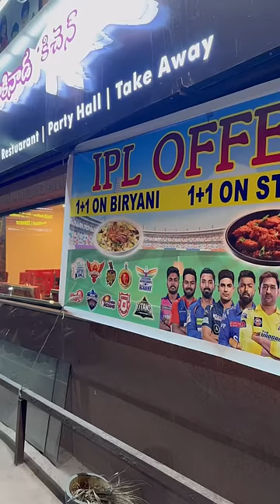❌ఒక బిర్యానీ తింటే ఇంకో బిర్యానీ free ఒక starter తింటే ఇంకో starter free😍